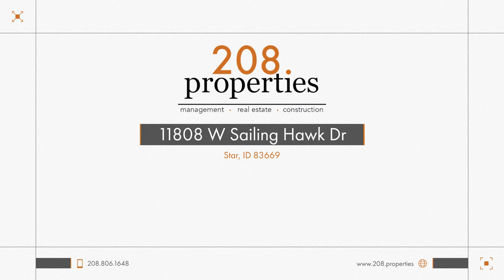Rental Listing | 11808 W Sailing Hawk Dr Star, ID | 208.properties